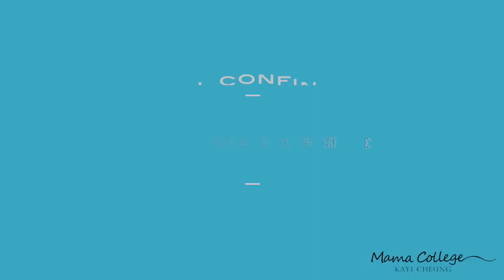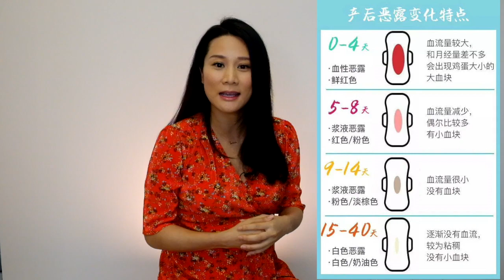3樣坐月要注意事項 - 3 Must-know during confinement month.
坐月時要注意事項 - 3 useful tips during confinement month。
雖然我係外國長大，但係我覺得坐月對所有女人都好緊要。生完BB大傷元氣，所以一定要好好休息，照顧自己。

除咗注意補身之外，亦都有三樣嘢想大家要注意嘅。
如果想知道呢三樣嘢係乜就收睇我呢個video啦。

唔知你哋又有啲咩嘅嘢可以同其他媽媽分享呢？
等大家坐月嘅時候都可以注意一下。
一齊做一個健康嘅媽媽。

Kayi Cheung